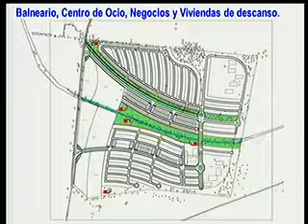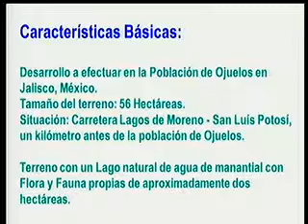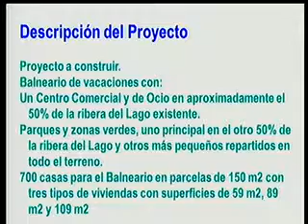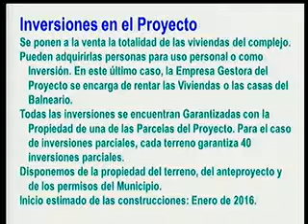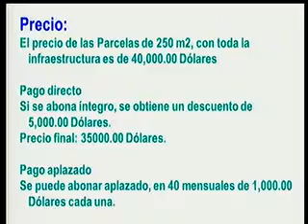Neen Bussines Programa 16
Aprendiendo hacer Negocios con valores.